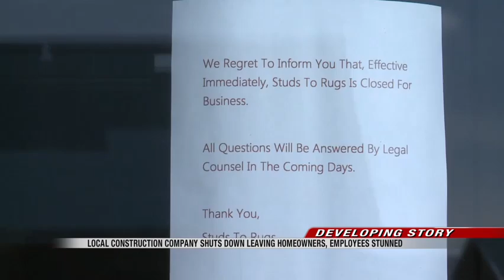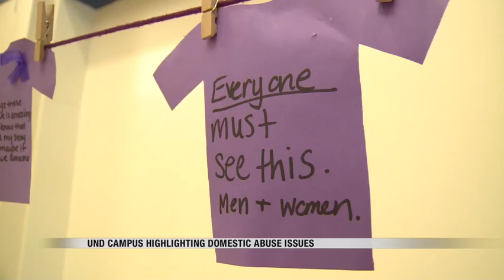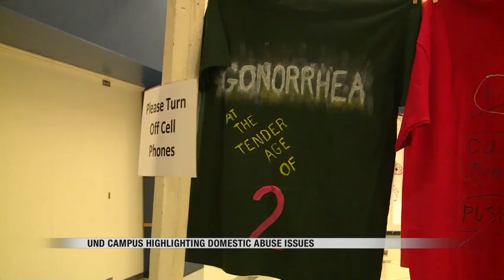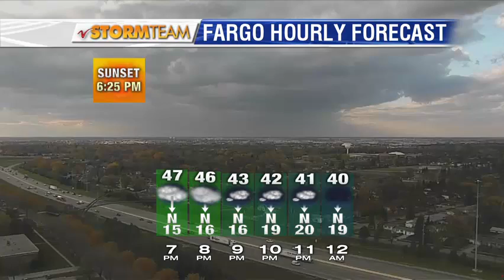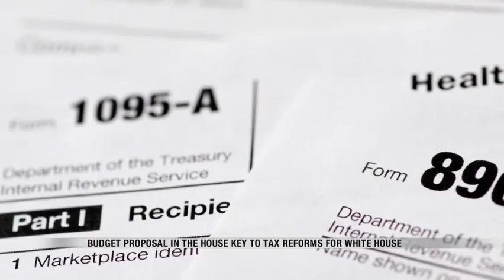News 5 pm News Block October 23